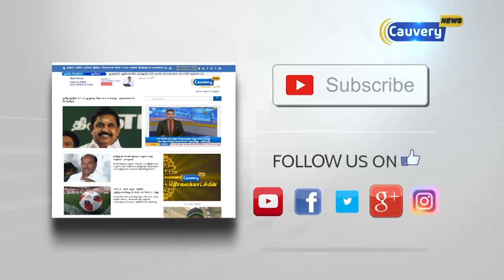தினகரன் ஆதரவு அதிமுக எம்எல்ஏ க்களுக்கு சபாநாயகர் விளக்கம் கேட்டு நோட்டீஸ்